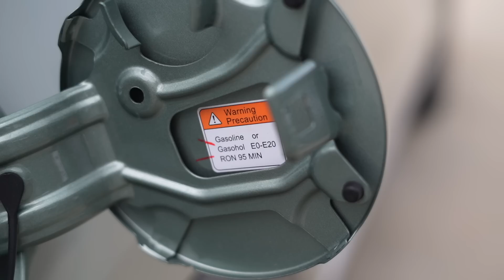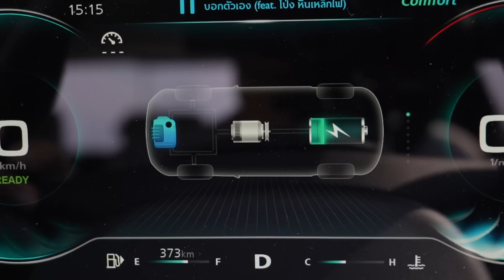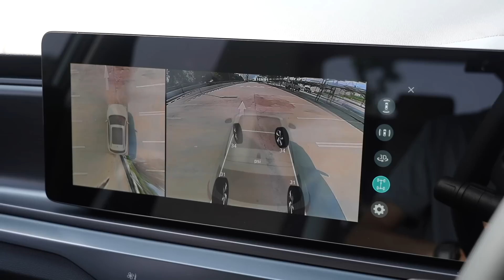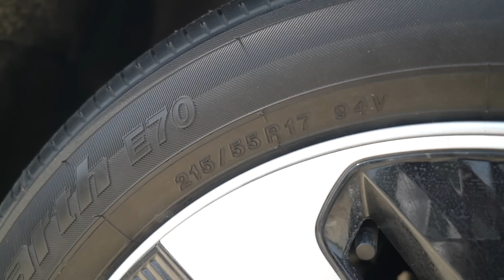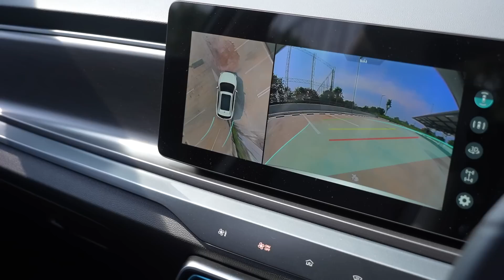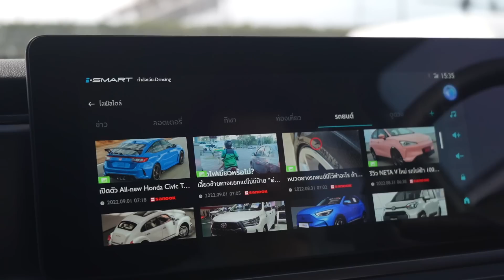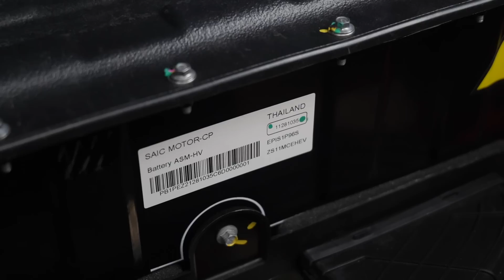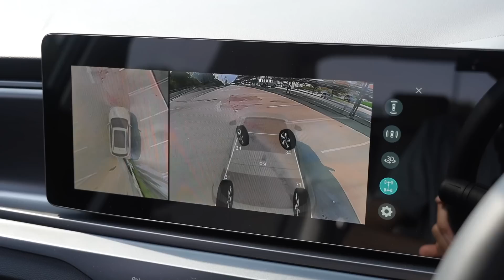แค่ออพชั่นก็คุ้มแล้ว! รีวิว MG VS ไฮบริดน้องใหม่ ท้าชนเจ้าตลาด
รีวิว MG VS HEV
NEW MG VS HEV ยนตรกรรม สปอร์ตตี้ ไฮบริด เอสยูวี รุ่นแรกของเอ็มจี โดดเด่นด้วยดีไซน์การออกแบบภายใต้แนวคิด BRIT DYNAMIC มอบความสมบูรณ์แบบทั้งในด้านสมรรถนะการขับขี่ (PERFORMANCE) การควบคุม (HANDLING) การออกแบบ (DESIGN) และความปลอดภัย (SAFETY) สู่ประสบการณ์การขับขี่ในแบบฉบับไฮบริดที่สนุกและเร้าใจมากยิ่งขึ้น

EXTERIOR DESIGN: ทะลายกรอบการออกแบบเดิมๆ พลิกโฉมเอสยูวีสู่ภาพจำครั้งใหม่
NEW MG VS HEV กับครั้งใหม่ของงานดีไซน์รถยนต์ไฮบริด ด้วยกระจังหน้า Electrified Matrix Grille Design ที่บ่งบอกความเป็นยานยนต์สมัยใหม่ใส่เอกลักษณ์ความเป็นสปอร์ตตี้ ไฮบริด เอสยูวีไว้ทุกอณูตั้งแต่ไฟหน้าแบบ LED Projector เปิด-ปิดอัตโนมัติที่มาพร้อมไฟส่องสว่างสำหรับขับขี่เวลากลางวัน (DAYTIME RUNNING LIGHT) ไปจนถึงไฟท้ายแบบ LED โฉบเฉี่ยวด้วยล้ออัลลอยด์ดีไซน์ใหม่ขนาด 17 นิ้ว มาพร้อม AERO WHEEL COVER ที่จะช่วยลดแรงต้านลม เพิ่ม AERODYNAMIC ให้ดียิ่งขึ้น และ เพิ่มความสปอร์ตกับสีภายนอกแบบทูโทนหลังคาดำ

INTERIOR DESIGN: นิยามบทใหม่ของการออกแบบภายในที่ก้าวล้ำกว่าที่เคย
ห้องโดยสารของ NEW MG VS HEV ตอบโจทย์ทุกไลฟ์สไตล์ได้มากกว่าที่เคยกับ 2 ทางเลือก สีทูโทน (ดำ-ขาว) และสีดำ ครั้งแรกของรถกลุ่ม B-SUV ที่มาพร้อมกับ Dual Widescreen Cockpit เสริมความสะดวกสบายในการขับขี่และให้ผู้ใช้งานได้เต็มที่กับทุกกิจกรรม ด้วยจอคู่ HD ขนาดใหญ่ ที่ประกอบด้วย หน้าจอแสดงผลอัจฉริยะแบบ Full Virtual Dashboard ขนาด 12.3 นิ้ว และหน้าจอ Touch Screen ขนาด 12.3 นิ้ว ควบคุมการทำงานผ่าน Illuminated Touch Panel ล้ำกว่าที่เคยด้วยดีไซน์คอนโซลแบบ Double Layer เพิ่มอรรถประโยชน์การใช้งานสำหรับผู้ขับขี่และผู้โดยสารเต็มขั้น ไม่ว่าจะเป็น Wireless Charger และ ช่องเชื่อมต่อ USB TYPE C และ TYPE A รวมถึงช่องปรับอากาศตอนหลัง
• เบาะคนขับปรับไฟฟ้า 6 ทิศทาง และเบาะผู้โดยสารด้านหน้าปรับ 4 ทิศทาง พร้อมที่พักแขนด้านหน้า
• หลังคา Panoramic Sunroof
• พวงมาลัยมัลติฟังก์ชัน ควบคุมเครื่องเสียงพร้อมปุ่มรับ - วางสายโทรศัพท์
• กระจกมองหลังแบบตัดแสง
• ลำโพง 6 จุด
• รองรับระบบเชื่อมต่อมัลติมีเดีย Apple CarPlay และสมาร์ทโฟนระบบ Android
• ระบบกุญแจรีโมทอัจฉริยะ (Smart Key) พร้อมปุ่ม Push Start
• ระบบปรับอากาศแบบดิจิตอล
• ช่องจ่ายไฟ Power Outlet 12V

PERFORMANCE: ประสบการณ์สปอร์ตตี้ ไฮบริดทรงประสิทธิภาพครั้งใหม่ที่ขับสนุกและเร้าใจ
NEW MG VS HEV มาพร้อมเครื่องยนต์เบนซิน 4 สูบ 16 วาล์ว VTi-TECH พร้อมขุมพลังจากมอเตอร์ไฟฟ้า ทำให้ NEW MG VS HEV มีพละกำลังสูงสุดที่ 177 แรงม้า ระบบเกียร์อัตโนมัติแบบ E-CVT สามารถเลือกโหมดขับขี่ได้ 3 รูปแบบ ได้แก่ Eco, Comfort และ Sport
• แบตเตอรี่ Lithium-Ion
• ระบบ KERS (Kinetic Energy Recovery System) 3 ระดับ

SAFETY: ขับขี่ปลอดภัย อุ่นใจได้ทุกการเดินทาง
NEW MG VS HEV มาพร้อมกล้องมองภาพรอบทิศทางแบบ High Definition และระบบความปลอดภัยอย่างเต็มขั้น มั่นใจในการขับขี่ด้วยระบบความปลอดภัยมาตรฐานยุโรป SYNCHRONIZED PROTECTION SYSTEM 12 ระบบ ได้แก่
• ระบบเบรกมือไฟฟ้า EPB (Electronic Parking Brake)
• ระบบป้องกันการไหลของรถ AVH (Auto Vehicle Hold)
• ระบบป้องกันล้อล็อกขณะเบรกฉุกเฉิน ABS (Anti-lock Brake System) พร้อมระบบกระจายแรงเบรก EBD (Electronic Brake force Distribution)
• ระบบเสริมแรงเบรกด้วยอิเล็กทรอนิกส์ EBA (Electronic Brake Assist)
• ระบบควบคุมการทรงตัว SCS (Stability Control System)
• ระบบควบคุมการเบรกในขณะเข้าโค้ง CBC (Curve Brake Control)
• ระบบป้องกันล้อหมุนฟรี และควบคุมการลื่นไถล TCS (Traction Control System)
• ระบบช่วยการออกตัวบนทางลาดชัน HAS (Hill Start Assist System)
• ระบบควบคุมความเร็วรถขณะลงทางลาดชัน HDC (Hill Descent Control System)
• ระบบตรวจสอบความผิดปกติของลมยาง TPMS (Tire Pressure Monitor System)
• ระบบสัญญาณไฟแจ้งเตือน เมื่อมีการเบรกฉุกเฉิน ESS (Emergency Stop Signal)
• ระบบจำกัดความเร็ว ASL (Active Speed Limit)

CONNECTION: เชื่อมต่อไลฟ์สไตล์ได้ไม่สิ้นสุดด้วยระบบปฏิบัติการอัจฉริยะ i-SMART
NEW MG VS HEV เชื่อมต่อไลฟ์สไตล์ในยุคดิจิทัลเข้ากับฟังก์ชันอันเป็นเอกลักษณ์ของรถยนต์เอ็มจี           ด้วยระบบปฏิบัติการอัจฉริยะ i-SMART มาพร้อมกับ Digital Key Technology รับ – ส่งกุญแจดิจิทัลผ่าน สมาร์ทโฟนได้